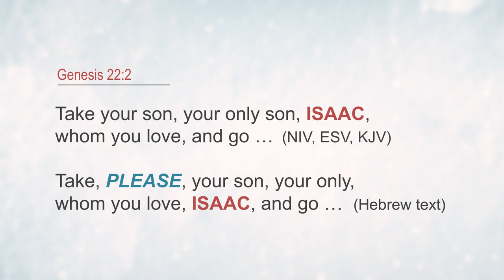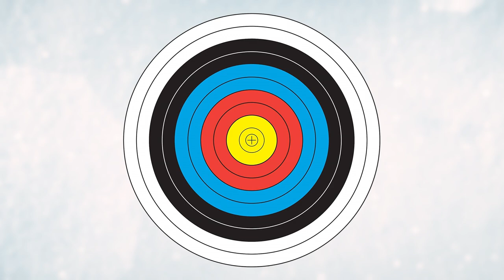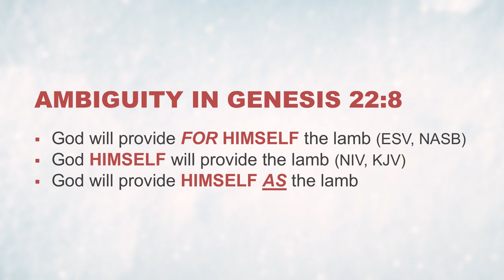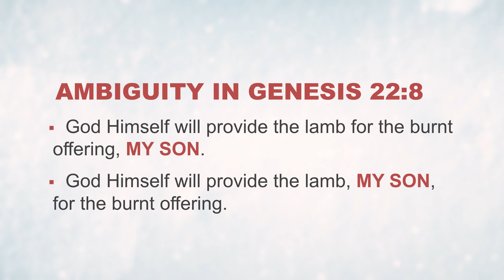GOD, You Want Me To Do What?! | Peter Chu | February 16, 2020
Title: God, You Want Me To Do What?
Speaker: Dr. Peter Chu
Date: February 16, 2020

DESCRIPTION
Guest speaker Dr. Peter Chu examines the story of Abraham’s sacrifice of his son. In short this is dark, fearful and confusing test of faith, which begs us the question; ‘are we ready if God calls us to the test?’ Are we holding on too tightly to persons, places, or things? Are we ready, willing and available when God calls us to take, go, sacrifice? God understands that our heart and mind can be in a mess when we’re celled by Him but He’s right there with us every step of the way when we ask “God, you want me to do what?!”